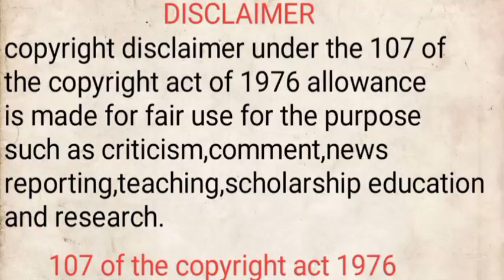Am i fall in love with a ghost?|Oh my Ghostess in tamil|Part2